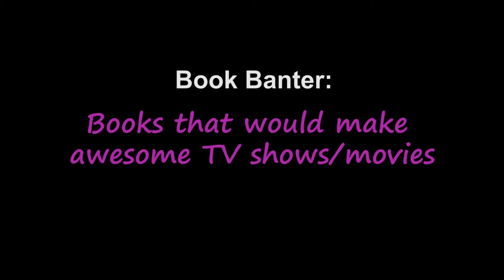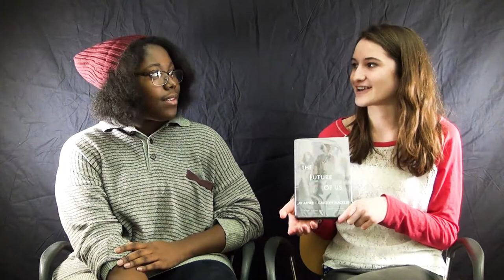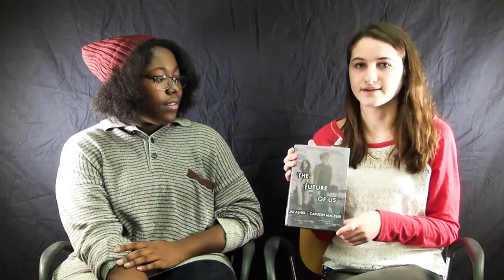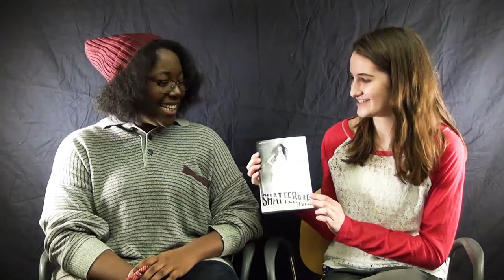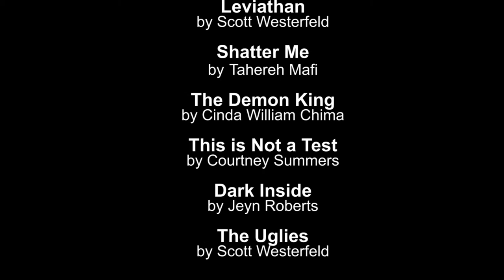Book Banter: books that would make awesome TV shows/movies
Join teen booklovers Ann-Bernice and Chloe as they discuss books they would love to see on the big screen or made into a television series.